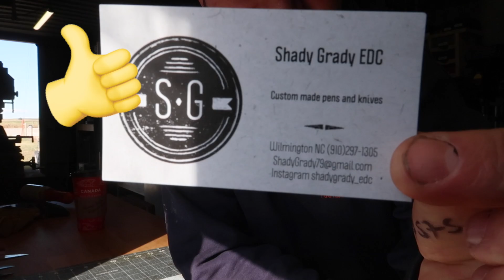Making knives for the website! (& a rant...) - knife maker's daily vlog -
Some random work going on in my little knife shop, plus a good old fashioned rant to wrap it up! Sorry if this video is a bit of a downer. tomorrow's will be better👍

Mailing Address:
Box 6, Site 16 RR2
Strathmore, Alberta
Canada
T1P 1K5